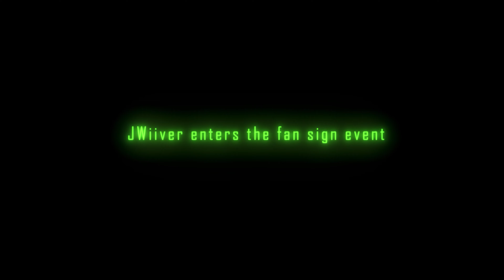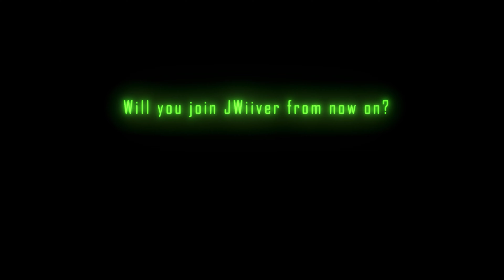JWiiver (제이위버)의 1인칭 팬싸인회 | JWiiver 1st person fan sign event! 🥳️ (ENG SUB)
JWiiver (제이위버)의 1인칭 팬싸인회 | JWiiver 1st person fan sign event! 🥳️